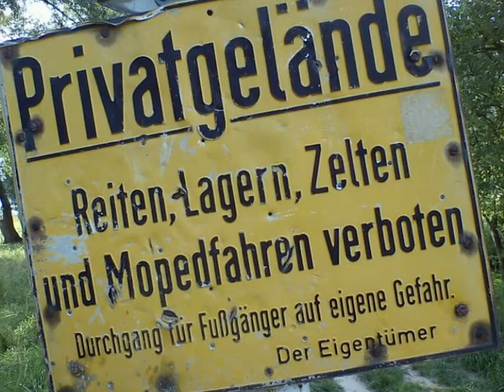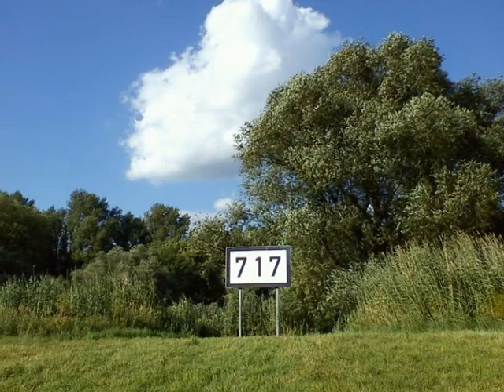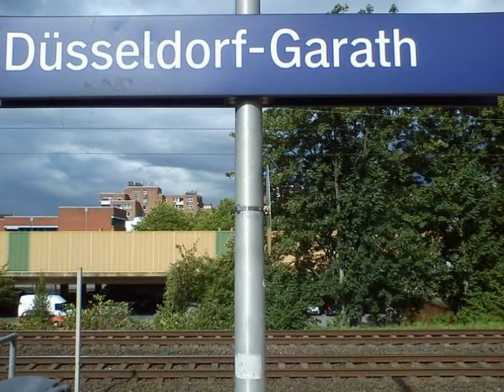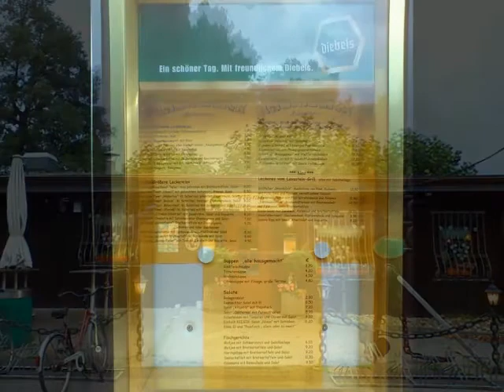Sommer 2011 im Düsseldorfer Süden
1000 Fotos aus der Natur von Juni bis August 2011.
Vom Garather Wald, den Urdenbacher Kämpen bis zum Rhein und Umgebung, aus der Sicht eines Barfuss laufenden Slackliners auf der Suche nach dem "Moment" in der Natur.
- Der Weg ist das Ziel -